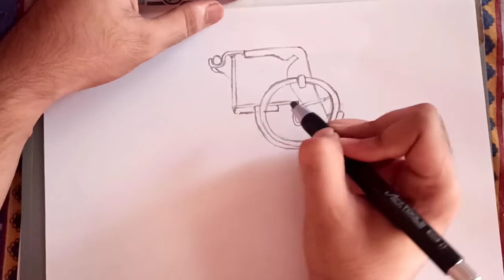How to Draw Frag Grenade From Pubg || Easy for Kids || Pubg Mobile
How to draw Frag Grenade From pubg

Drawing Pubg Frag Grenade is so easy that it is suitable for kids and beginners.
Follow my drawing of Frag Grenade step by step and I am sure you will be able to draw it quite easily.

I hope that you guys are going to love this gun drawing video.

Please remember my channel name is ARTGURUJI